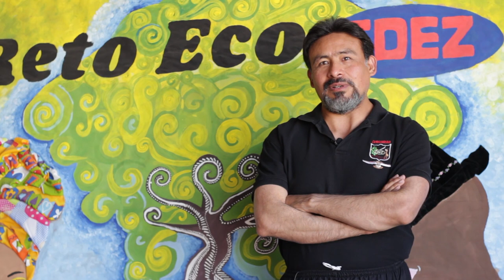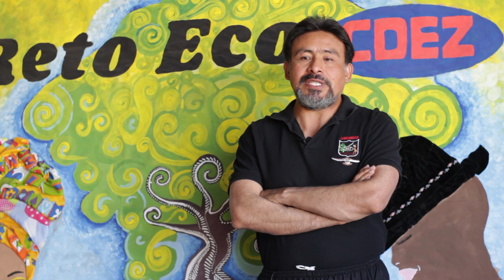Voces diversas a lo largo del proceso, 20 años del CFJG construyendo el bien común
Voces desde las comunidades, organizaciones, academia e instituciones cercanas al proceso, como una muestra de las cientos de voces que han acompañado este camino